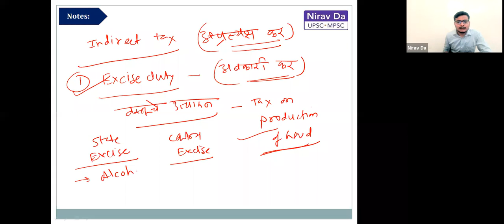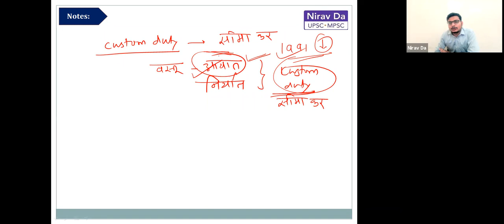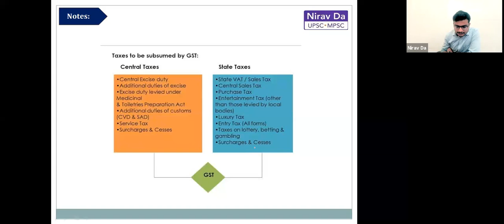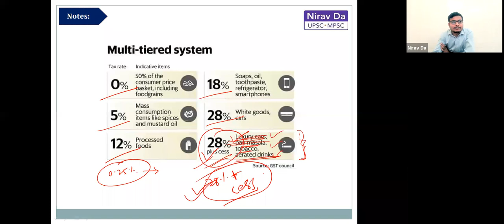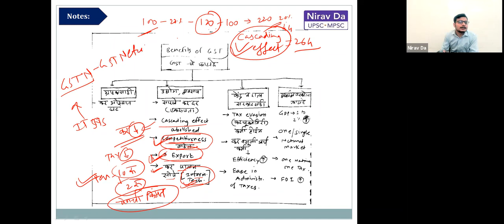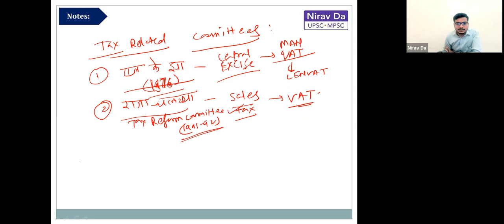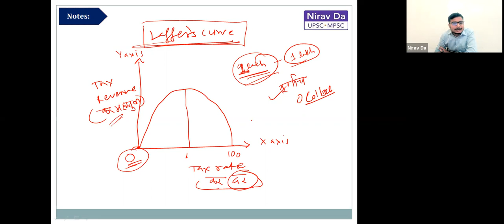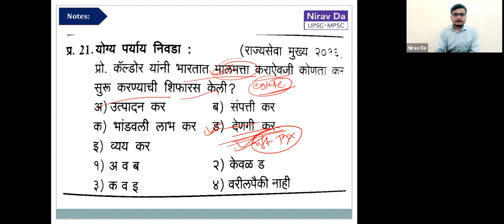MPSC Economics L12